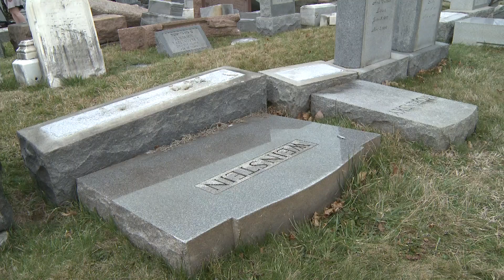Solomon Fighting Anti-Semitism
His neighborhoods still feeling the after effects of anti-semitic acts in recent months and years, Pa. state Rep. Jared Solomon attended a public hearing with the House Democratic Policy Committee in a neighboring Northeast Philadelphia district to discuss the rise of anti-semitism and overall hate crimes and ways to combat the problem.